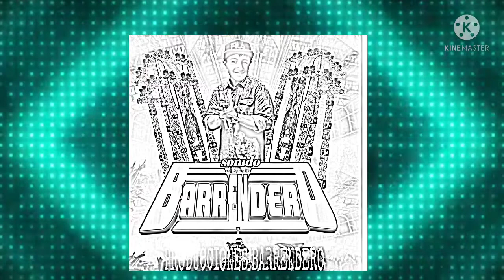la cumbia del enamorado ✨❤️ wepa limpia 💥 suscríbete para más vídeos 👍💯